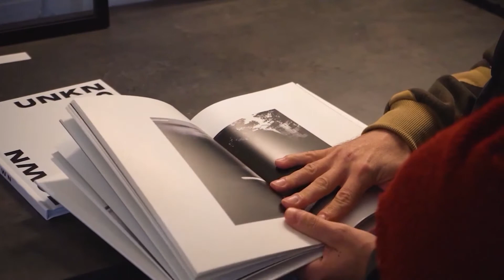2022 May Updated Reel